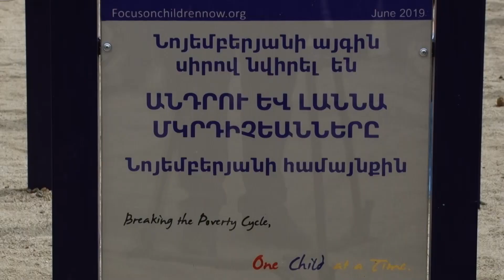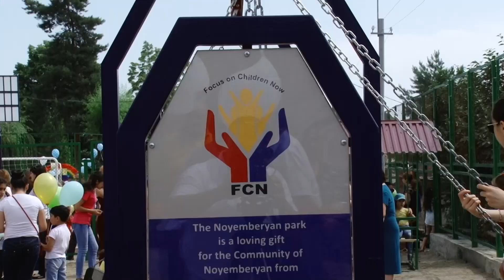Նոր խաղահրապարակ Նոյեմբերյանում // 15.06.2019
Նոյեմբերյան քաղաքի նորակառույց մանկական խաղահրապարակի բացման հանդիսավոր արարողությունը